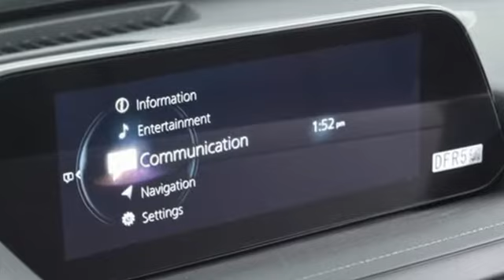New 2021 Mazda CX-30 Marietta Atlanta, GA Z62482 - SOLD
Year: 2021
Make: Mazda
Model: CX-30
Trim: Select
Engine: I4
Transmission: 6-Speed Automatic
Color: Gray
Interior: Black
Stock #: Z62482
VIN: 3MVDMABL1MM249539

Address:
1141 Cobb Parkway Southeast